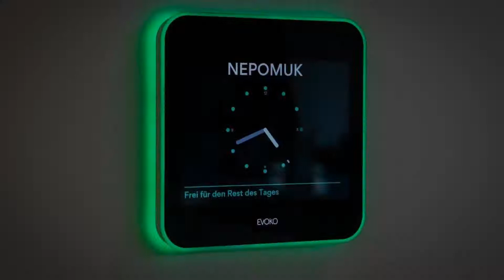Hotel Messmer, Bregenz, Switzerland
About Property:
You're eligible for a Genius discount at Hotel Messmer! To save at this property, all you have to do is sign in.
Located in the centre of Bregenz, Hotel Messmer is only 100 m from Lake Constance and a 5-minute walk from the Festival Hall. It features a sauna and a sanarium.
Guests can enjoy Vorarlberg specialities, Austrian and international cuisine, and a daily breakfast buffet in the restaurant Weinstube. The Messmer also features a bar, a terrace, and an outdoor dining area.
The non-smok...
Property Type: Hotel
Address: Kornmarktstraße 16, 6900 Bregenz, Austria
Searching For
1. Hotel Messmer - Bregenz - Switzerland
2. Hotel Messmer - Bregenz - Switzerland Address
3. Hotel Messmer - Bregenz - Switzerland Rooms
4. Hotel Messmer - Bregenz - Switzerland Amenities
5. Hotel Messmer - Bregenz - Switzerland Offers and Deals
Audio Credit:
Track Title: Reasons To Hope
Artist: Reed Mathis